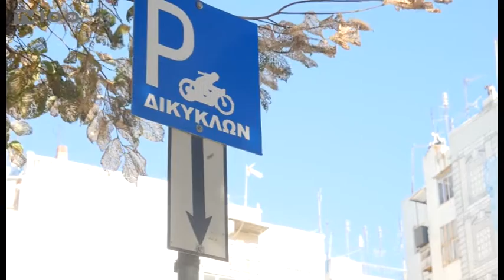ΠΑΡΕΜΒΑΣΕΙΣ ΔΗΜΟΥ ΘΕΣΣΑΛΟΝΙΚΗΣ ΣΤΟ ΚΕΝΤΡΟ-ΠΑΡΚΙΝΓΚ ΔΙΚΥΚΛΩΝ(TV100-051016)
Σε σειρά παρεμβάσεων στο ιστορικό κέντρο της Θεσσαλονίκης προχώρησε η δημοτική αρχή, με στόχο να βελτιωθεί το κυκλοφοριακό πρόβλημα. Στην Ερμού τοποθετήθηκαν πλαστικά κολωνάκια και σαμαράκια, που διαχωρίζουν τις λωρίδες κυκλοφορίας ανά κατεύθυνση και δεν επιτρέπουν το διπλοπαρκάρισμα, που είναι συχνό φαινόμενο στο συγκεκριμένο δρόμο. Παράλληλα, δημιουργήθηκαν θέσεις για ποδήλατα και δικυκλα, ενώ σε πολύ σύντομο χρονικό διάστημα θα τεθεί σε εφαρμοφή και το ωράριο των φορτοεκφορτώσεων, καθώς απομένει η τελική έγκριση από την Αποκεντρωμένη Διοίκηση.
Ρεπορτάζ: Βίκυ Δήμου
Κάμερα: Σπύρος Κόπανος
Μιλά: Θανάσης Παππάς
(Αντιδήμαρχος Τεχνικών Έργων, Περιβάλλοντος και Καθαριότητας)